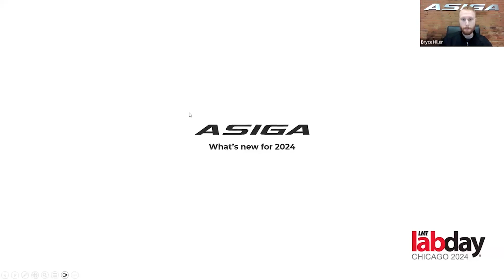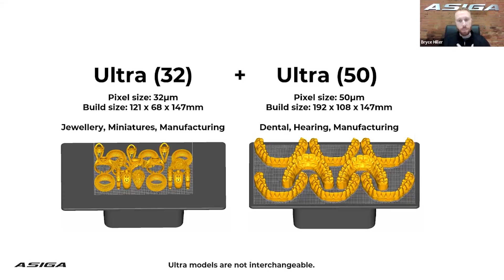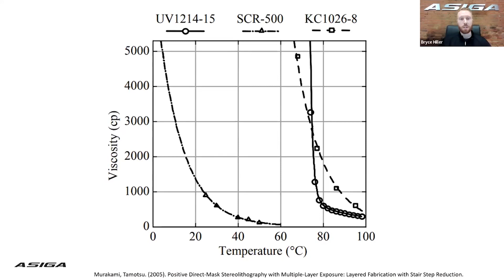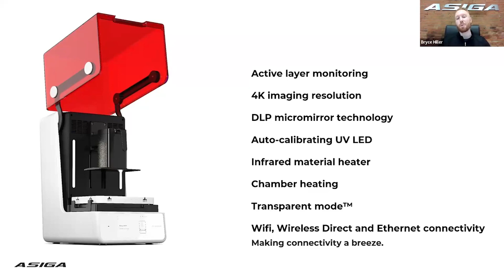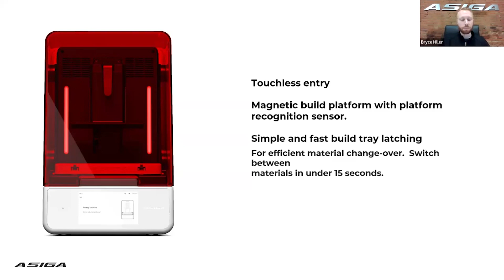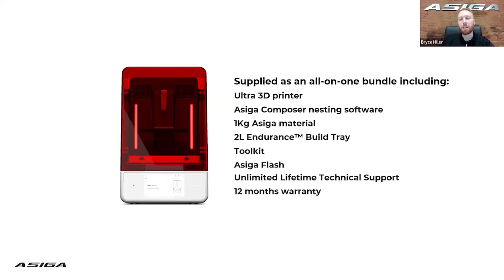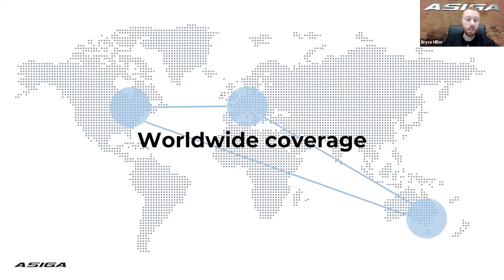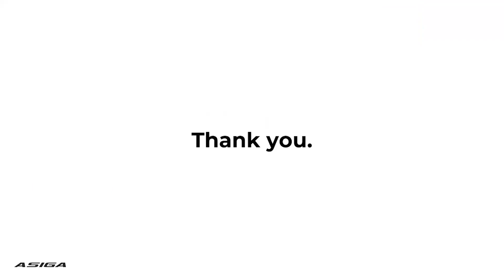On-Demand Webinar: Asiga’s Portfolio Expansion – Exploring 2024’s Product Line-up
Bryce Hiller introduces you to Asiga’s updated, new line of cutting- edge products for 2024. Asiga is introducing their new line of ULTRA 3D Printers that will unlock a new generation of dental tools and materials that will help navigate you to optimum results and performance needed in your everyday workflow. Learn how some new options such as Transparent ModeTM, touchless technology, and sensors will enhance your user experience and minimize time. Learn how expanding your portfolio with Asiga will seamlessly advance you into the next phase of success needed for your laboratory!